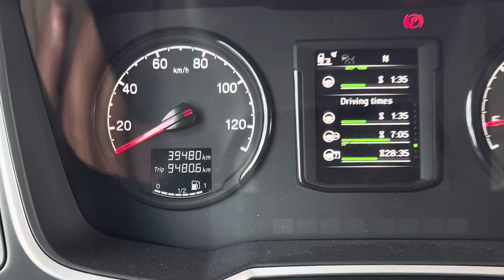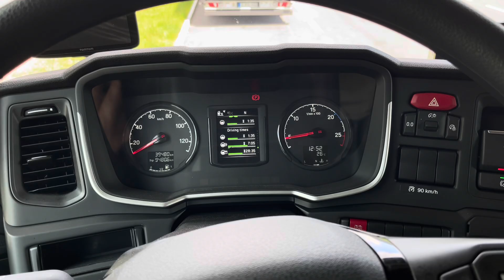Mostrando um pouco da Áustria de caminhão